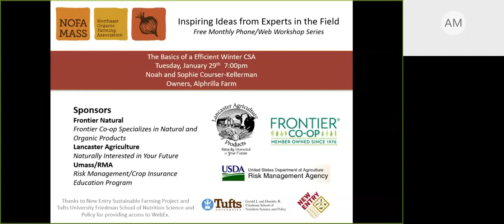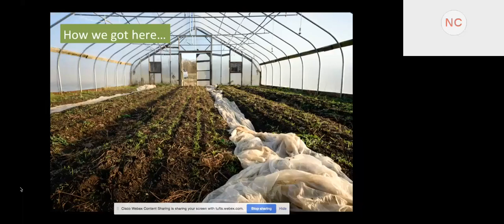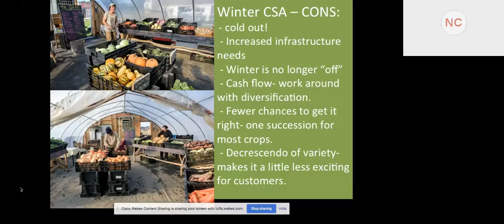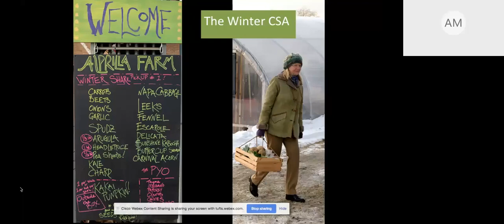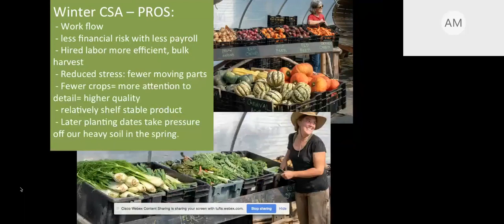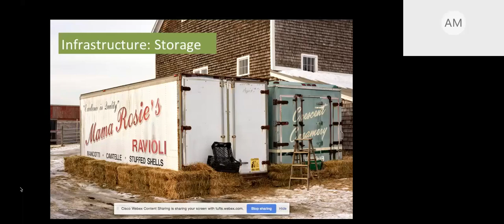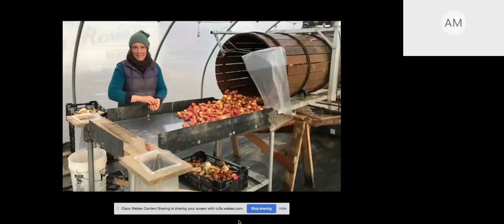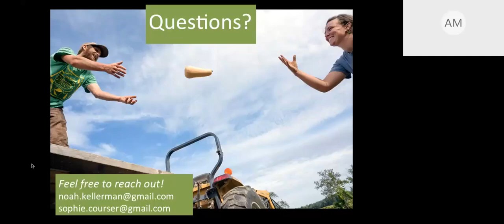Inspiring Ideas From Experts in The Field The Basics of a Successful and Efficient CSA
In this episode, Noah and Sophie Courser-Kellerman of Alprilla Farm shifted their "CSA Season" from June-October to October-February. In essence, they are now able to focus on growing all summer and then marketing all winter. Learn how this change has improved their quality of life, bottom line and labor efficiency, created space for livestock and draft power to be incorporated on their farm, and how this new model continues to evolve. They will delve into the details of crop planning, growing, post harvest handling, storage, season extension and the volume based CSA model.

This is part of the Inspiring Ideas from Experts in the Field webinar series, presented by the Northeast Organic Farming Association, Massachusetts Chapter (NOFA/Mass)